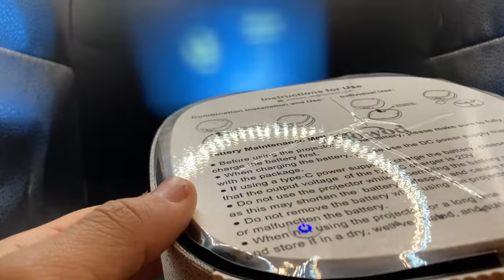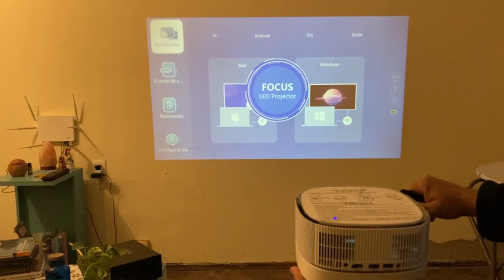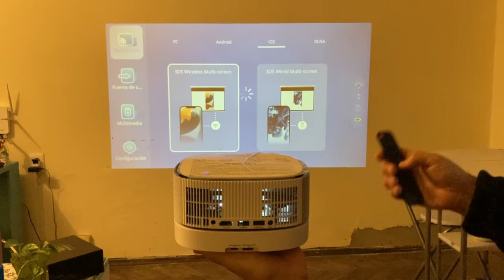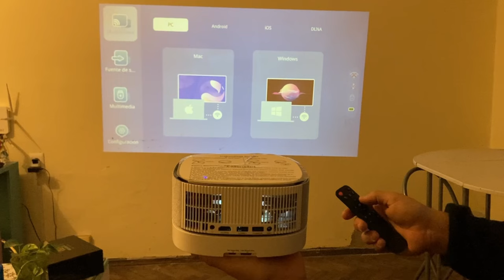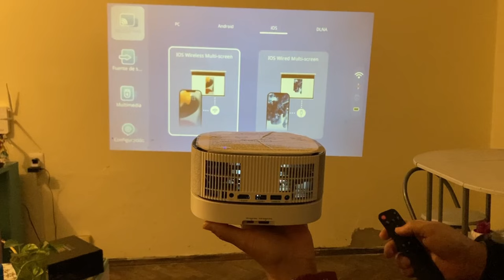Cómo conectar un proyector wifi PORTÁTIL con iPhone , proyector a batería Lisoword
En este video te enseño Cómo conectar un proyector wifi PORTÁTIL con iPhone , proyector a batería Lisoword